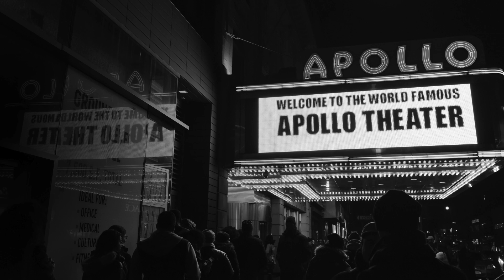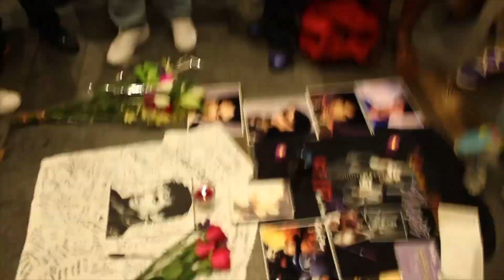The ’60s: 50 Years After MLK, A Dream Deferred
Carnegie Hall’s The ’60s: The Years that Changed America festival kicks off at the Apollo Theater with the longstanding annual Dr. Martin Luther King Jr. Day celebration from WNYC and the Apollo Theater. In this video, the Apollo Theater's Executive Producer Kamilah Forbes talks about this event and the meaning behind the subtitle “A Dream Deferred.”